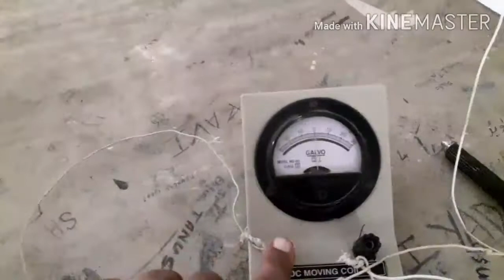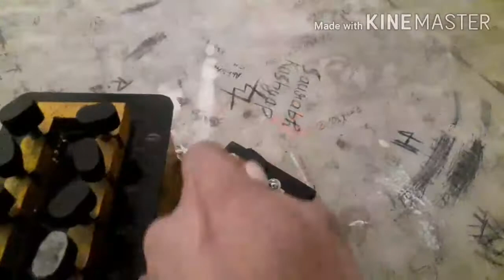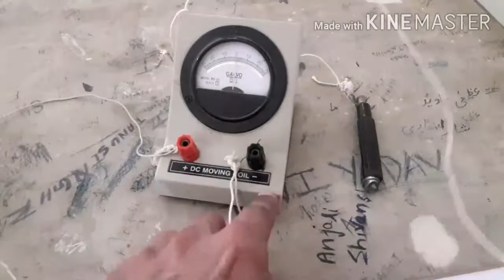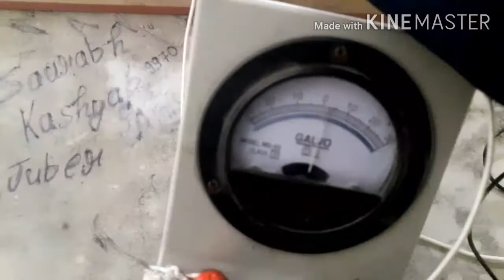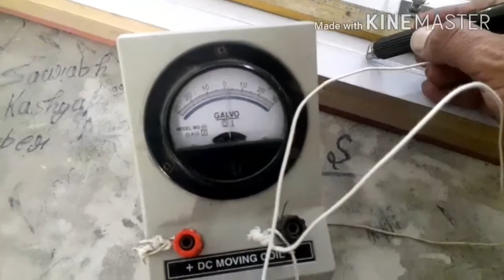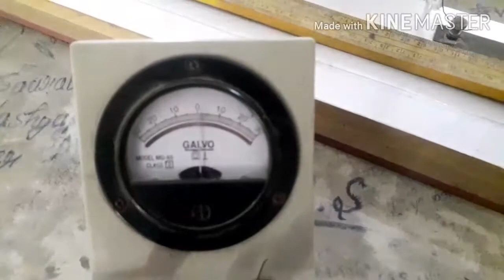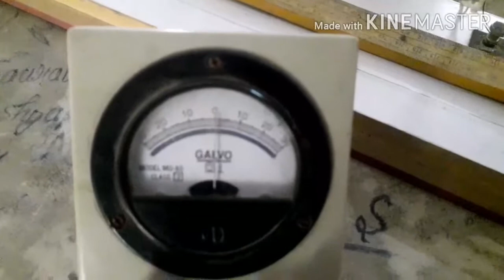17 September 2020